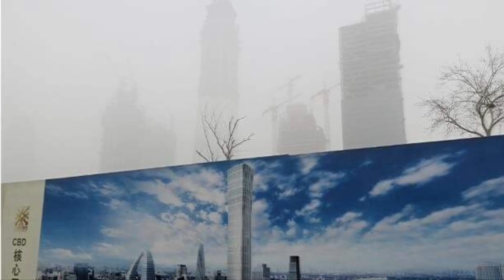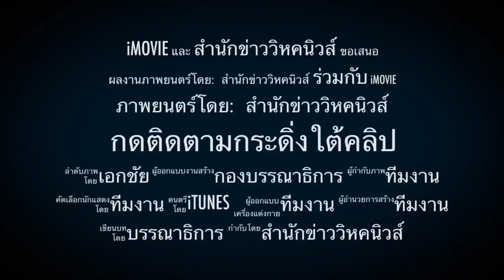3631#ม๊อบเหลือง-แดงพรึบ !! รัสเซียปัดส่ง “กองกำลังทหารรับจ้าง” เข้าเวเนฯ